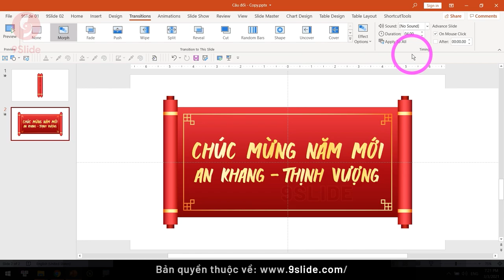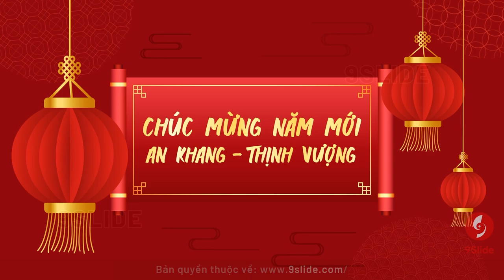Hướng dẫn Hiệu ứng mở Dải lụa Câu đối Chúc Tết bằng Tính năng Morph đột phá của